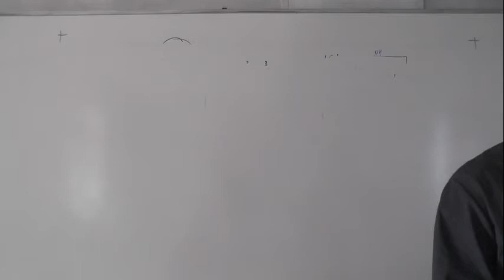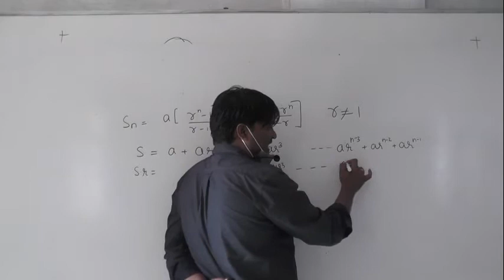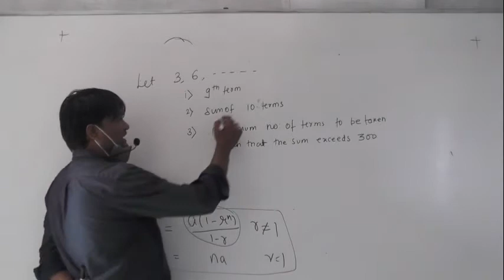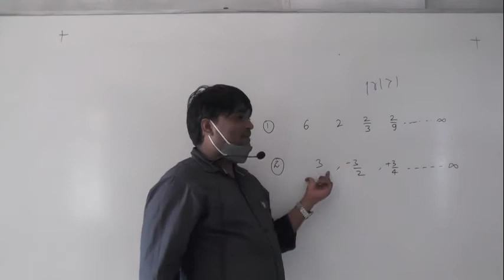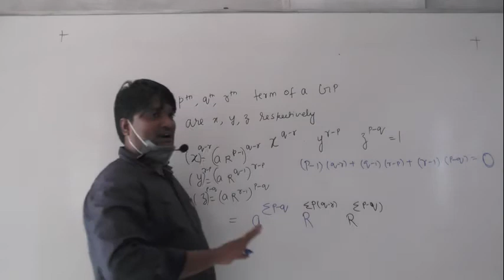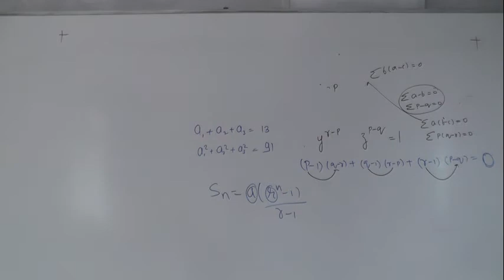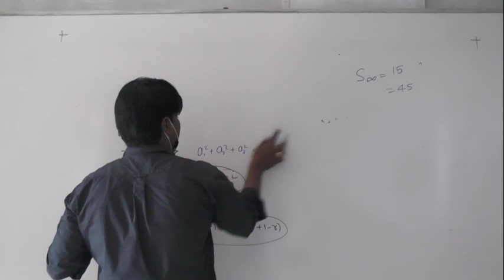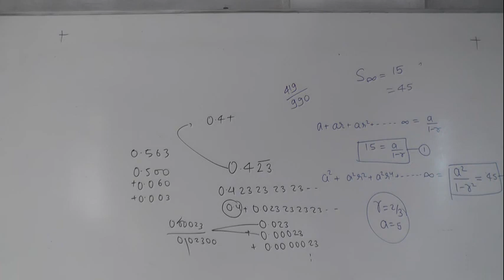12 .12 .20 Nitesh Sir